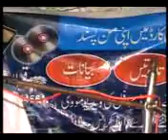Qari Muhammad idrees ajmal sahab ka shandar bayan Waqia Qurbani hazrat Ibrahim by molana waseem akam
latest bayan qari muhammad idrees ajmal
waqia qurbani qari idrees ajmal
hazarat ismaeel ka waqia qari muhammad idrees ajmal
hazrat ibraheem ka dilchasp waqia molana idrees ajmal
aqeeda tauheed qari idrees ajmal by molana waseem akram
lovilay bayan qariidrees ajmal by molana waseem akram
new bayan2021 qari idrees ajmal sb  by molana waseem akram